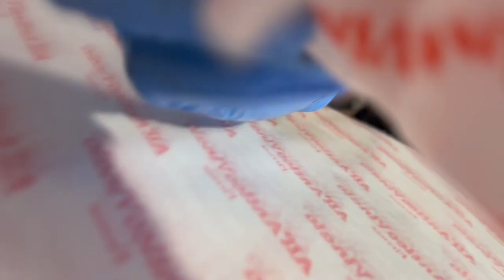UNA AMERICANA IN ITALIA- Travel Vlog Mexican American travels to Rome and Florence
Ciao a tutti!! Questa è la mia terza volta in Italia. Amo tutto ciò che è italiano!

Hi everyone, this is my third time in Italy, second time in Rome and first time in Florence. I did all of the touristy things and tried to enjoy and take in as much of the art as possible! It is a beautiful place that I think everyone in the world should see!